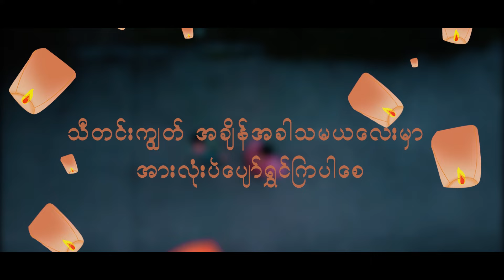သီတင်းကျွတ်ဖူးစာ - Thadingyut Festival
အားလုံးပဲ ပျော်ရွင်စရာ သီတင်းကျွတ်ညလေးဖြစ်ပါစေ

ဒီနှစ်တော့အခက်အခဲ တွေကြောင့် ကျွန်တော်တို့ Video အသစ်မရိုက်ဖြစ်ပါဘူး
မနှစ်က Video လေးကို You Tube မှာမတင်ရသေးတာနဲ့ပဲ အမှတ်တရအနေနဲ့ ပြန်တင်လိုက်ပါတယ်